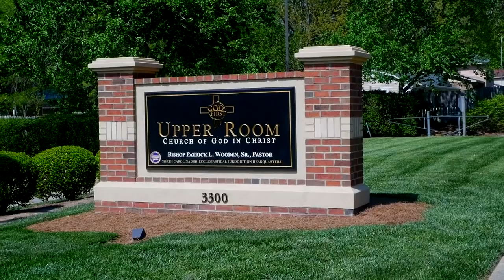Bishop Wooden Preaches // "Holiness"